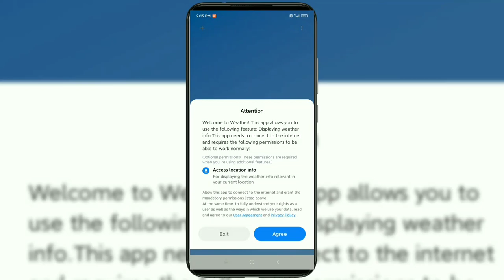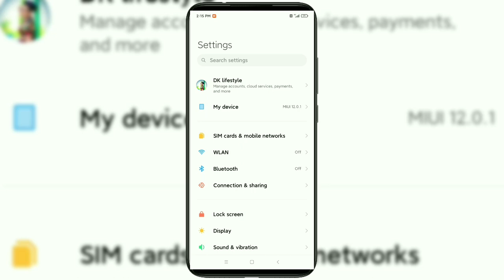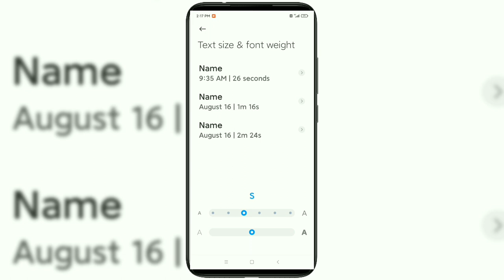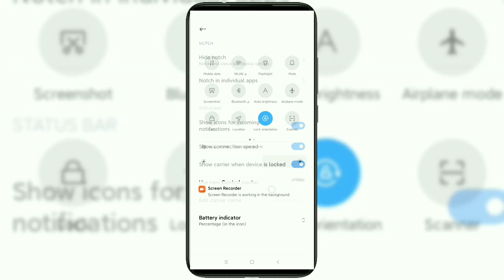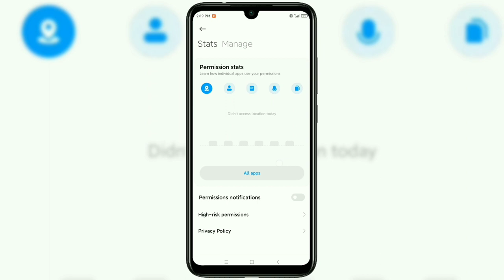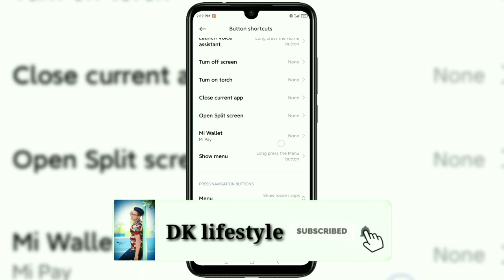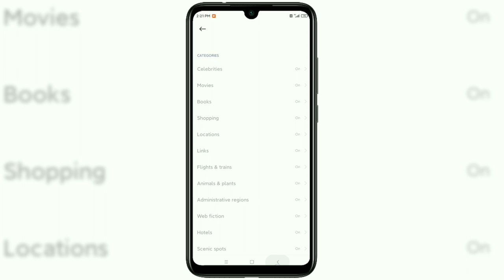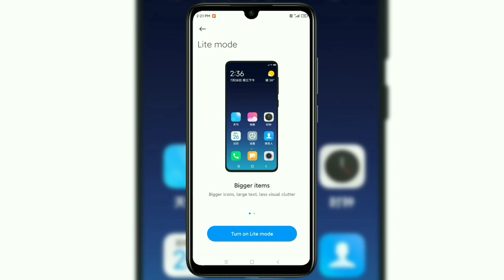REDMI 7 & REDMI Y3 MIUI 12.0.1.0 CHINA STABAL UPDATE FULL REVIEW |ALL NEW FEATURES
Hiii

Yaha Par Kafi Zada User K Taraf Se MIUI 12 Ka Update Redmi 7 or Redmi Y3 K Liye Pochy Ja Thy ki China Stabal update Ka Review Kab Denge To Aaj Ki Es Video Main AAP Sabhi KO Yahi ROM Ka Review Diya Hoon To Pls Jarur Dekhna..

miui 12
redmi 7
miui 12 india stable update
miui 12 second batch release date
miui 12 update in india date
miui 12 update news
miui 12 india release date
miui 12 update release date in india
miui 12 official india update
miui 12 news update
miui 12 update release
miui 12 news in hindi
miui 12 release date in india redmi note 9 pro max
miui 12 super wallpaper
redmi 7a